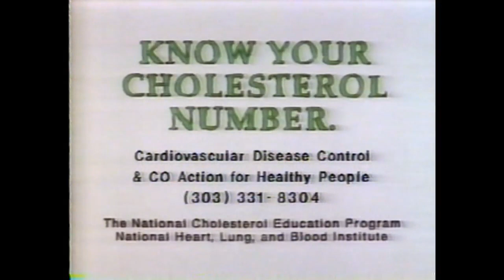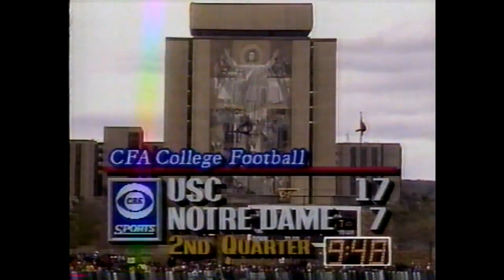1989 USC @ Notre Dame